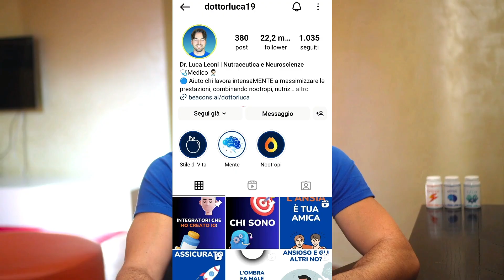Aiuta il Tuo Metabolismo con Arginina 🚀🍃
L'arginina può diventare un alleato potente per il tuo metabolismo! 🚀

Questo amminoacido non solo supporta la sintesi delle proteine ma gioca anche un ruolo cruciale nel migliorare il flusso sanguigno, facilitando così una più efficiente consegna di nutrienti e ossigeno a tutto il corpo. 💪🩸

L'arginina è coinvolta nella produzione di ossido nitrico, una molecola chiave che aiuta a dilatare i vasi sanguigni, migliorando la circolazione e potenziando l'efficienza energetica durante l'esercizio.

Inoltre, può stimolare il rilascio di ormoni della crescita, favorendo la perdita di grasso e l'aumento della massa muscolare magra. 🏋️‍♂️🔥

Ti lascio per comodità questo mix naturale, perfettamente dosato e ad alto assorbimento, per aiutare a potenziare l'erezione, l'energia e la libido ➤